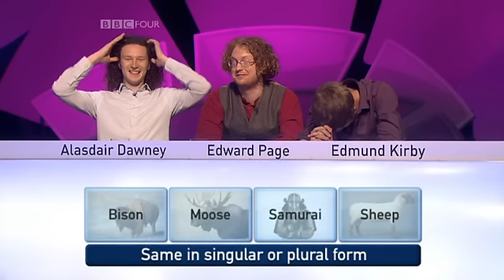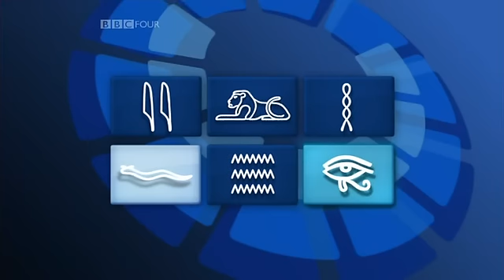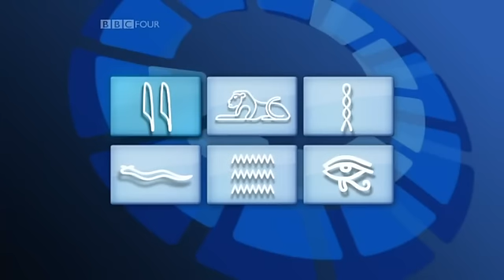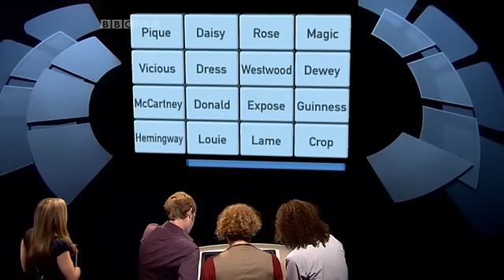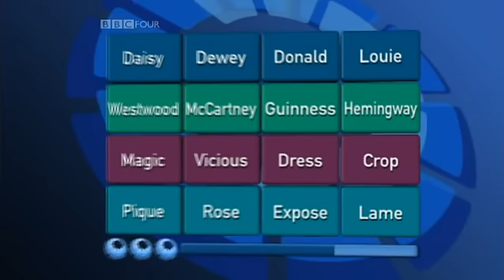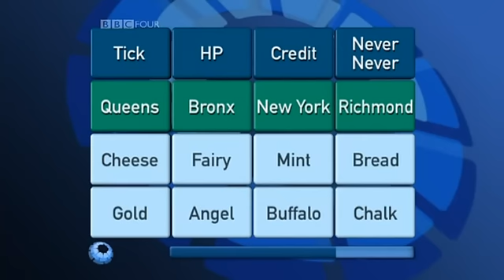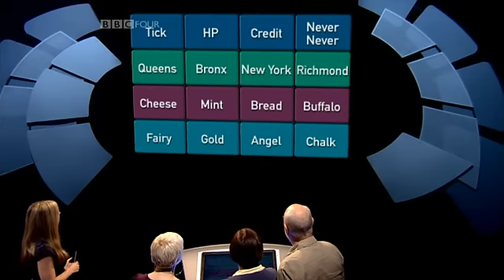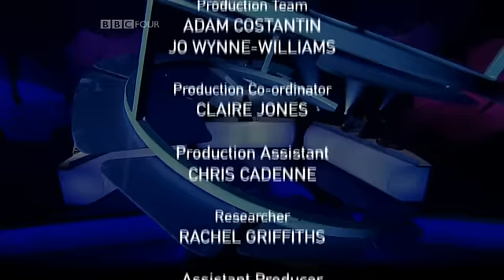Only Connect 4x02